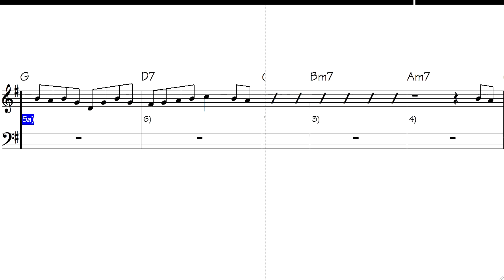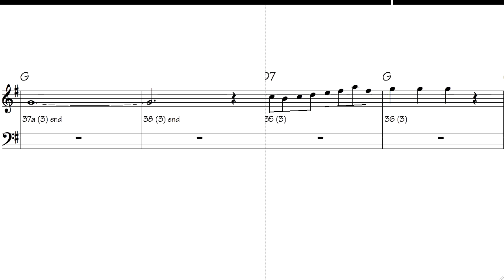WILLIE DONALDSON'S HORNPIPE1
The final Hugh Dunlop tune in Kerr's is a Hornpipe named for William Donaldson.   I suspect Hugh wrote more tunes than were published in Kerr's. If anyone finds any not listed here let me know and I will add them.